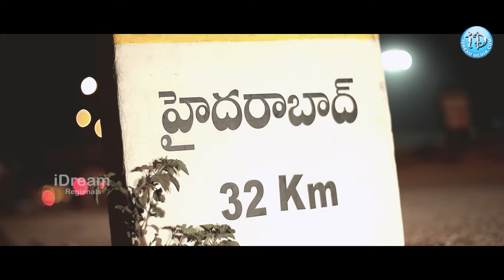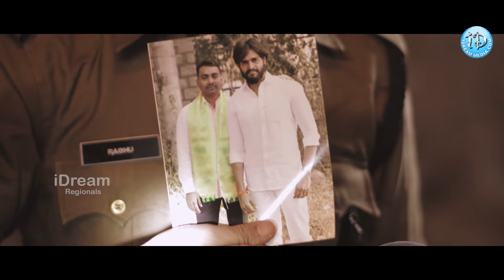ఇంకేమి చేయనోడివి కన్ను ఎందుకు కొట్టావ్ | Inthalo Ennienni Vinthalo Movie Romantic Scenes | iD Araku